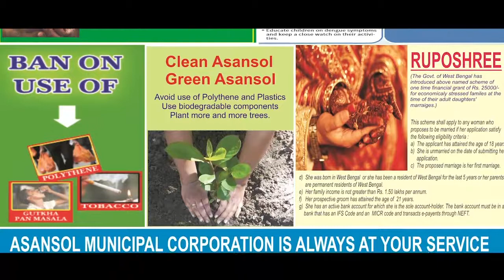চোপড়ায় কংগ্রেস-তৃণমূল সংঘর্ষে আহত ৩ ANM NEWS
পিয়া গুপ্তা, উত্তর দিনাজপুর: গাড়ি ছিনতাইকে কেন্দ্র করে তৃণমূল কংগ্রেস ও কংগ্রেসের মধ্যে সংঘর্ষে আহত ৩ জন। আহতদের মধ্যে একজন তৃণমূল কংগ্রেসের প্রাক্তন সদস্য। ঘটনাটি ঘটেছে উত্তর দিনাজপুর জেলার  চোপড়া থানার লক্ষ্মীপুর গ্রাম পঞ্চায়েত এলাকায়। ওই সংঘর্ষে এলাকায় ব্যাপক উত্তেজনা ছড়িয়ে পড়ে। আহতদের প্রথমে দলুয়া ব্লক প্রাথমিক স্বাস্থ্য কেন্দ্রে নিয়ে গেলে তাদের অবস্থার অবনতি হওয়ায় চিকিৎসকেরা আহতদের উত্তরবঙ্গ মেডিকেল কলেজে পাঠান। এলাকায় পুলিশ মোতায়ন করা হয়েছে।
স্থানীয়সূত্রে অভিযোগ,  চোপড়া থানার লক্ষ্মীপুর গ্রাম পঞ্চায়েত এলাকার ডাঙ্গাপাড়া গ্রামে তিনদিন আগে এক কংগ্রেস কর্মীর গাড়ি ও সমস্ত টাকাপয়সা ছিনতাই করে তৃণমূল আশ্রিত দূষ্কৃতীরা। আরও অভিযোগ, শনিবার সকালেও মিঠাপুকুর এলাকায় এক কংগ্রেস কর্মী এলে তার গাড়ি ও টাকাপয়সা ছিনতাই করে তৃণমূল কংগ্রেস আশ্রিত দূষ্কৃতীরা। ওই ঘটনা জানাজানি হতেই তৃণমূল কংগ্রেস ও কংগ্রেস কর্মীদের মধ্যে শুরু হয় সংঘর্ষ। ধারালো অস্ত্রের আঘাতে গুরুত্বর আহত হয় লক্ষ্মীপুর গ্রাম পঞ্চায়েতের প্রাক্তন সদস্য সহ তিন জন। খবর পেয়ে ঘটনাস্থলে ছুটে আসে চোপড়া থানার বিশাল পুলিশ বাহিনী। ঘটনার তদন্ত শুরু করেছে চোপড়া থানার পুলিশ। চোপড়া পঞ্চায়েত সমিতির সভাপতি মহম্মদ আজারাউদ্দিন জানিয়েছেন,  বেশ কয়েকদিন ধরে লক্ষ্মীপুর এলাকা শান্তিতেই ছিল। কংগ্রেসের দূষ্কৃতীরা তৃণমূল কংগ্রেস কর্মীদের ওপর ধারালো অস্ত্র দিয়ে হামলা চালায়।
চোপড়া ব্লক কংগ্রেস সভাপতি অশোক রায় জানিয়েছেন,  এদিনের ঘটনা কোন রাজনৈতিক ঘটনা না। দুই গ্রামের ঘটনা। মিঠাপুকুরে তৃণমূল কংগ্রেসের গুন্ডাবাহিনী তৃণমূল কংগ্রেসেরই এক কর্মীকে কংগ্রেসের কর্মী ভেবে গাড়ি ও টাকা পয়সা ছিনতাই করে নেয়। তারপরই সাধারণ মানুষই তাদেরকে মারধর করেছে।এই ঘটনায় কংগ্রেসের কোন হাত নেই বলে জানান তিনি।